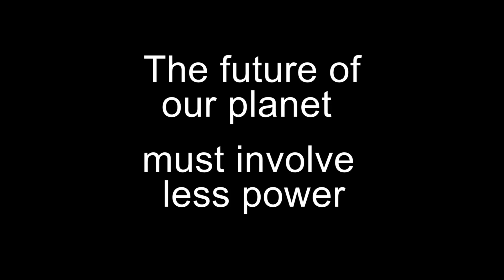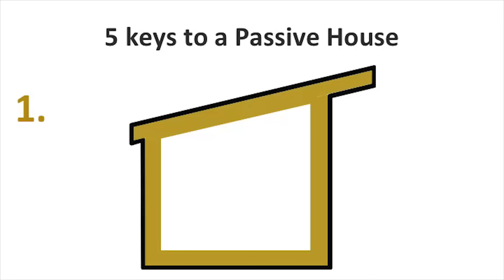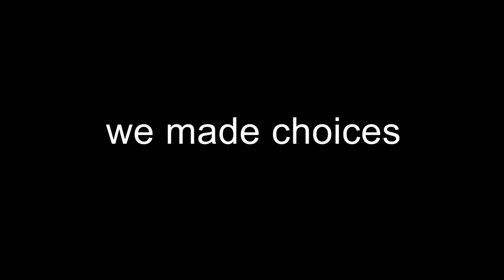Superpod Trailer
Superpod is Passive House the Aussie way.  Meet the future of housing - get the tradies' take on German energy efficiency, with input from Ireland, and cool information on why our buildings need to change.  Fast build, low maintenance living is here - watch how people react to a home with the lowest energy bills, and take the power into your hands to fight climate change.  Superpod - your future is here.

SHARE our youtube trailer with your friends and peers.  Let's get talking and let's get building.  We need your help to spread the word.  Go for it!